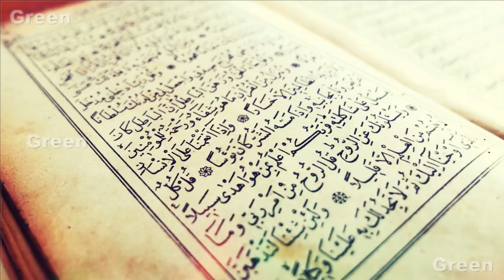مسلمانوں اللہ کا جتنا ہوسکے شکر ادا کرو توبہ توبہ کروا دینے والی ویڈیو